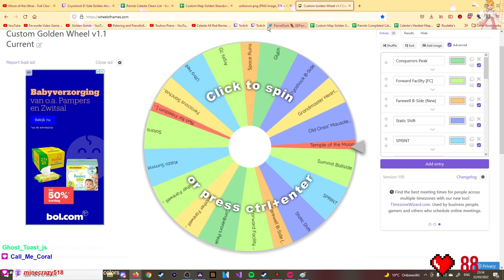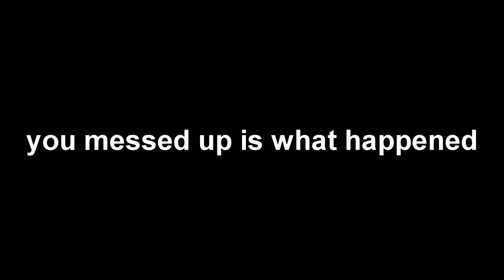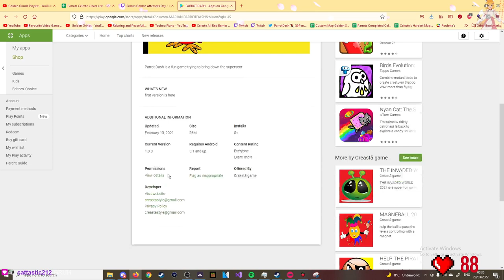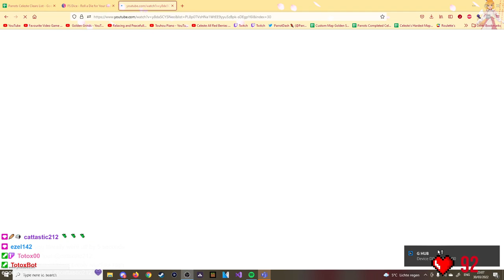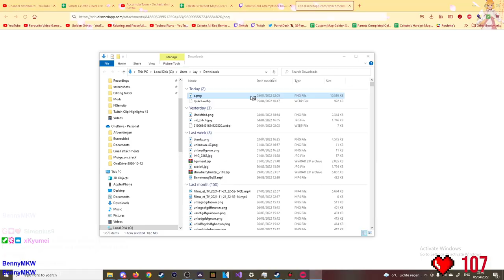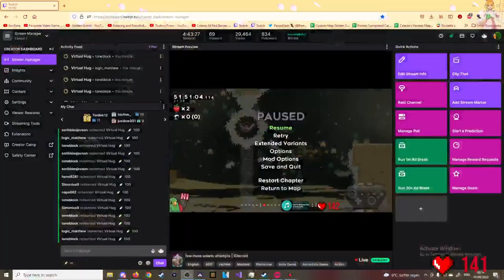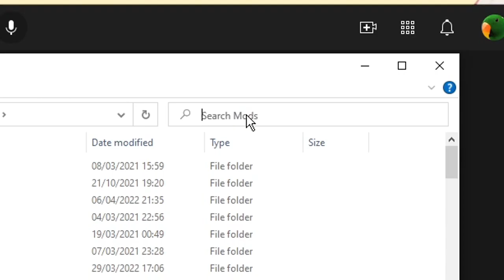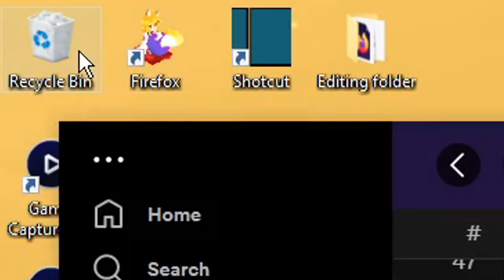Solaris - Golden Strawberry | Custom Golden Roulette #3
This was the most unlucky experience ive ever had with anything in a video game and it will be extremely hard to top. This golden was not a fun experience, the first half is alot easier than the second half so at some point that just kinda became a boring autoscroller just to die to something completely random in the second half because jelly juggling gameplay is so easy to mess up. Combine that with the fact I got about the worst luck feasibly possible dying to golden room 2x, final room 2x, 2nd last 4x, 3rd last 4x, 4th last 6x and about a million more random deaths over the 2nd half of the level. My consistency towards the end also just got so stupid, I got to the 3rd last room or further 7 runs in a row. I hope I never have to get this unlucky with a golden ever again this was miserable. The map is great casually but this golden is awful please play the map but dont golden it I would really not recommend it.

Some Stats and Things:
Time: 36:27:59
Deaths: 1505
Golden Tier: 4
Enjoyment: 2.0/10

Thumbnail by Yannick

Timestamps:
Intro: 0:00
Highlights: 0:55
Successful Run: 27:08
Stats: 46:09
To be Continued:  47:12
Outro: 47:40